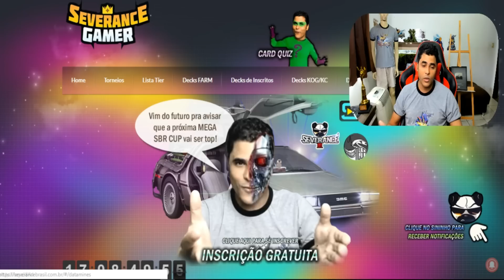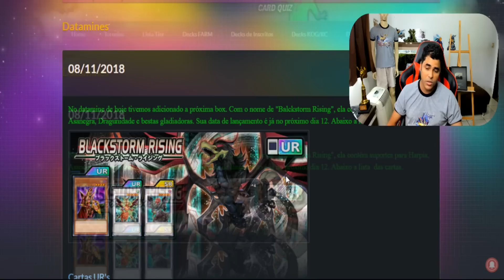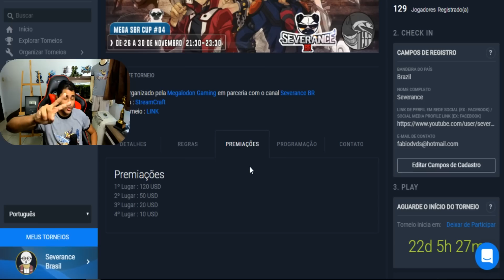DUEL LINKS X TCG, DRAGUNITY E BLACK WING BOSTA? Yu-Gi-Oh! Duel Links